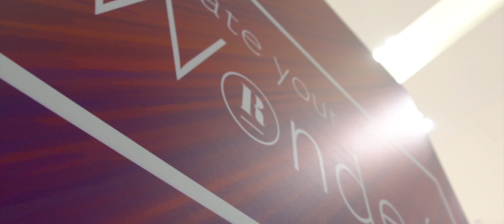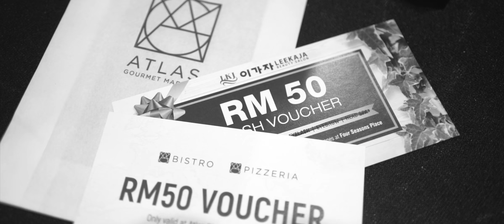Robinsons Kuala Lumpur Grand Launch